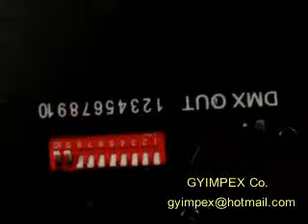469x5mm led magic light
LED magic light/magic effect stage light for disco

Gyimpex co.,ltd.
contact:Ms Yoyo
Skype: gyimpex.yoyo
1. Voltage: 110V/60HZ and 220V/50HZ;Plug: according to the  standard(class) of your country
2. Time of delivery: 3-10days after payment is paid.
4.  SHIPMENT: UPS,DHL ,FEDEX,EMS,TNT, ETC
5. Minimum order: 1 piece/set
6. Guarantee: 2years guarantee,from the date of purchase
7. Our working time : 9 am-11pm (Monday to Saturday)
8. Our products:

Stage equipments:

Led light, moving head light, disco light, laser light,

stage effect equipment,console, led curtain, follow spot light,

search light, led strip, led rope,spare parts ,truss.

Music equipments:

line array system, subwoofer,digital switch power amplifier ,speakers